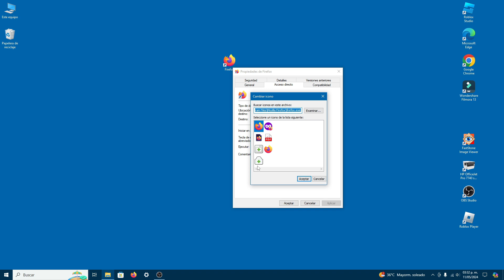¿Cómo Cambiar El ícono de Una Aplicación o Programa En El Escritorio De Windows? - Elegir Otro Icono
Si no te gusta el ícono que tiene cierto programa o aplicación en el escritorio de Windows, o si requieres identificarlo de manera más sencilla, puedes cambiarlo eligiendo otro ícono de la librería o seleccionando el tuyo propio.

Conoce el método para cambiar el ícono de un programa, app, aplicación, software de tu escritorio de Windows.